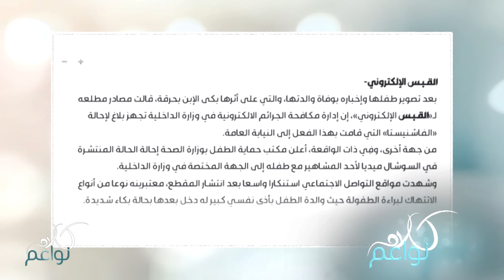الفيديو الكامل لمقابلة فينيسيا في كلام نواعم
كلام نواعم
برنامج ,توك شو, إجتماعي
برنامج حواري يتناول قضايا إجتماعية متنوعة خصوصاً عن المرأة وشؤونها وتقدمه مجموعة مميزة من الخبيرات المتخصصات في مجالات عدّة
في كل حلقة تتطل 4 خبيرات منهن ليقدمن الحلقة كما سنتابعهن في تجارب ميدانية على الأرض. تتضمن كل حلقة موضوعاً واحداً سيتناوَلنَه من جميع النواحي مع ضيوف مختصين في موضوع الحلقة أو لهم تجربة خاصة في السياق نفسه وتستعرض هتون القاضي قضية الحلقة بطريقة فكاهية إجتماعية.
 حلة كلام نواعم الجديدة تهدف لبث رسائل إيجابية لتلهم المشاهدين.